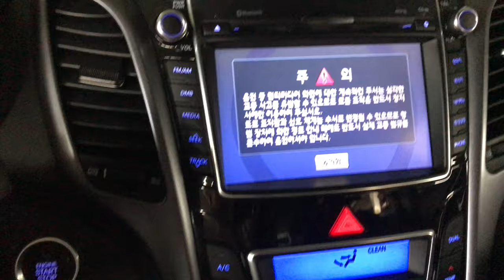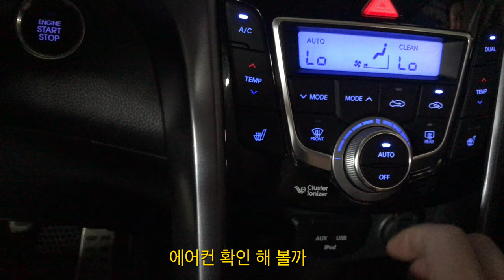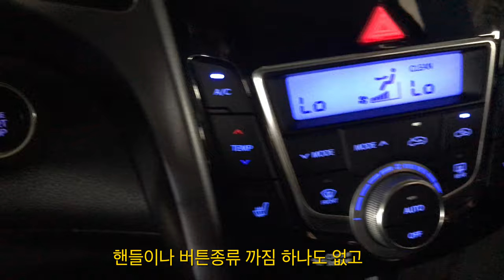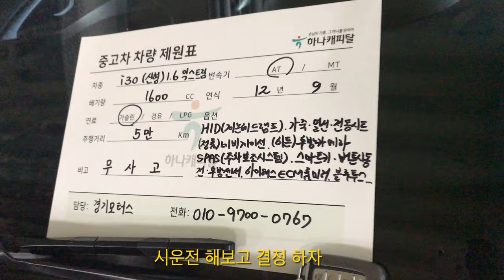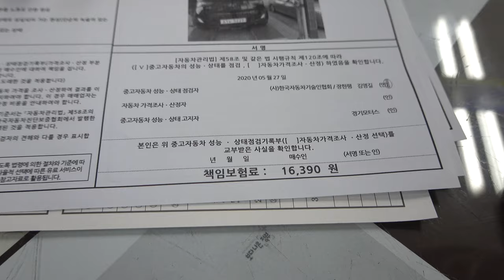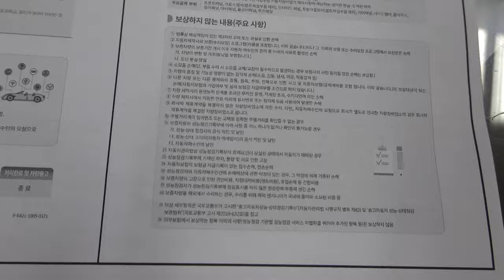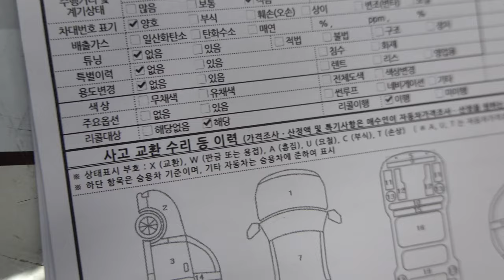친구 중고차 구입하는데 같이 갔습니다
베프의 중고차를 구입하는데 장안평을 같이 동행하였습니다
그곳에서 차량을 구매하는 영상

1번 하남점 (카닥터모터스)  경기 하남시 샘재로 107-1
2번 남양주점   경기 남양주시 오남읍 양지로 77 가동 101호
3번 광주점(기계 고치는아저씨)  광주 북구 연양로95번길 9 1층
4번 부산점(케이티모터스) 부산광역시 기장군 정관읍 예림1로 6
5번 동탄신도시점(오토리페어) 경기도 화성시 효행로 1156번길 9 (병점동)